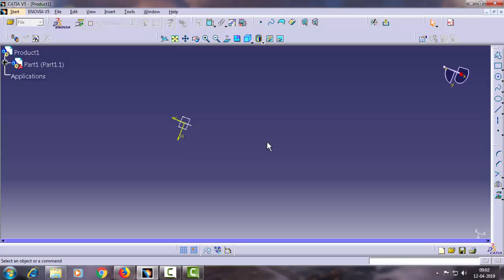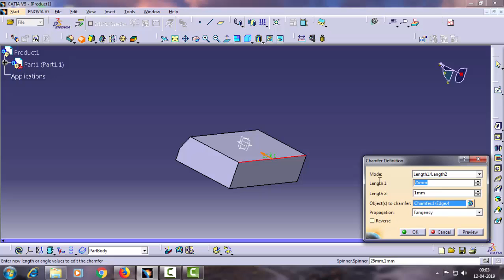Tutorial Catia V5.....How To Use "Chamfer" Tool.